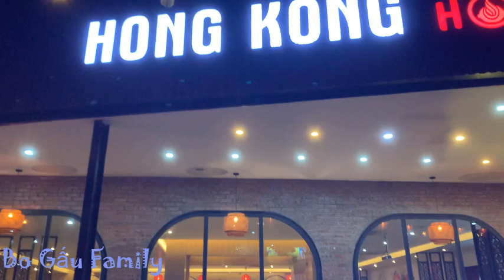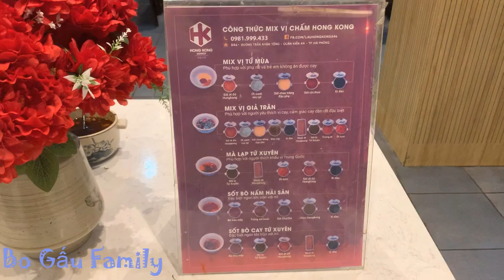Khám phá quán lẩu Hồng Kông tại Hải Phòng | HongKong Hotpot | Bo Gấu Family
Các bạn nhớ theo dõi kênh youtube của gia đình Bo Gấu nhé !